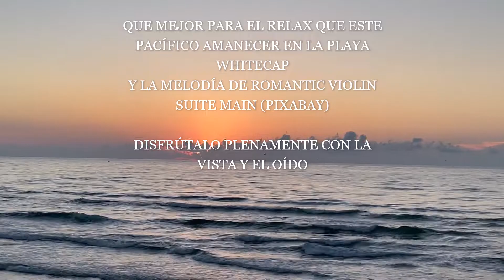RELAX CON ROMANTIC VIOLIN SUITE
QUE MEJOR PARA EL RELAX QUE ESTE PACÍFICO AMANECER EN LA PLAYA WHITECAP Y LA MELODÍA DE ROMANTIC VIOLIN SUITE MAIN (PIXABAY). DISFRÚTALO PLENAMENTE CON LA VISTA Y EL OÍDO, MIENTRAS LAS OLAS LLEGAN MANSAS E INCANSABLES A ACARICIAR LA ARENA DE LA PLAYA.

WHAT BETTER FOR RELAXATION THAN THIS PACIFIC SUNRISE ON THE WHITECAP BEACH
AND THE ROMANTIC VIOLIN SUITE MAIN (PIXABAY) MELODY. ENJOY IT FULLY WITH SIGHT AND HEARING, WHILE TODAY THE WAVES ARRIVE MEEK AND TIRELESS TO CARESS THE SAND OF THE BEACH